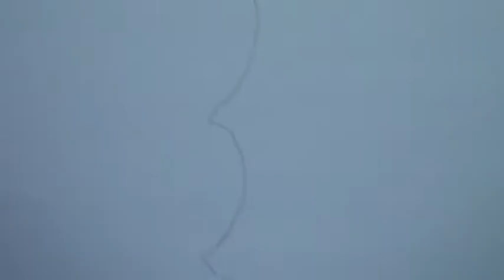kalamiehenvietti1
mato ongintaa